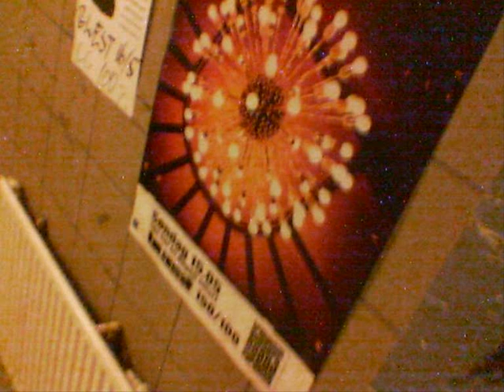Xploding Plastix - The Famous Biting Guy